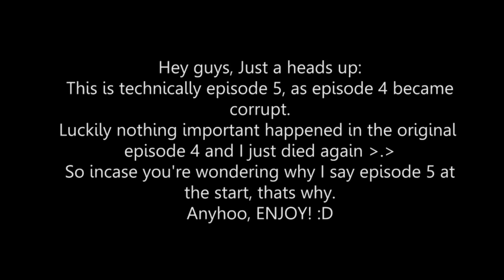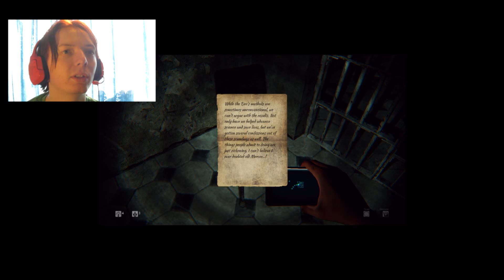HELEN THE HELL WENCH - Captain Tomlas plays Daylight episode 4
God dammit Helen... I journey deeper into the asylum and discover more secrets! This was originally going to be part 5, but part 4 became corrupt somehow and was unusable, no progress was made in that part though so all good.